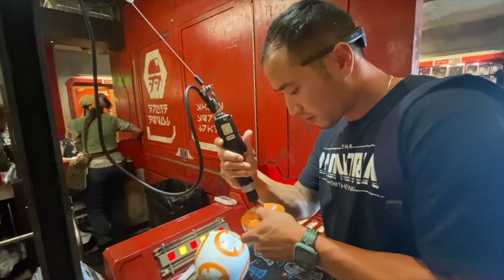Hollywood Studios Droid Building (Orlando Day 6)